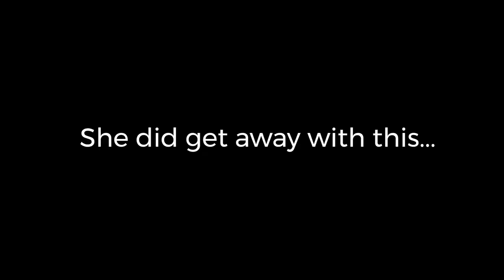Harriet's song gets lyrics!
There have been some developments with Harriet's song - she's added lyrics and we think Ronan is on board!

At Magic we play more of the songs you love. We keep the UK in a good mood whenever and wherever they listen by playing the best tracks from Elton John, Stevie Wonder, Ed Sheeran, Aretha Franklin, Whitney Houston, Take That, Motown and more.

Tune in online at Magic.co.uk, with our App for iPhone, iPad and Android, on 105.4FM in London, across the UK on DAB Digital Radio, and on Freeview, Sky and Virgin Media.